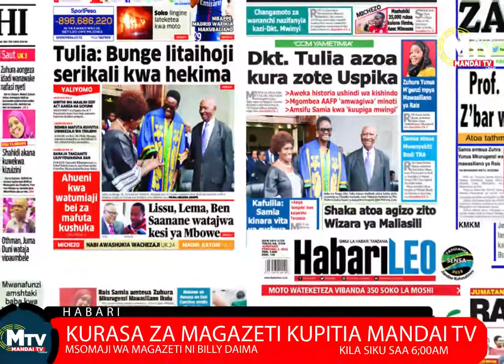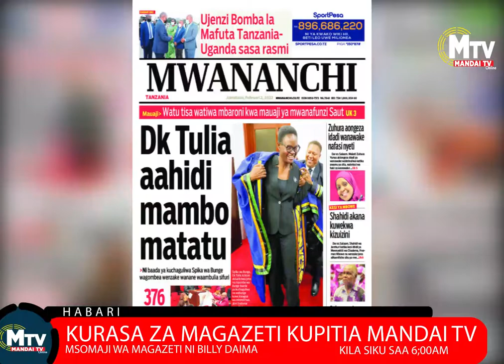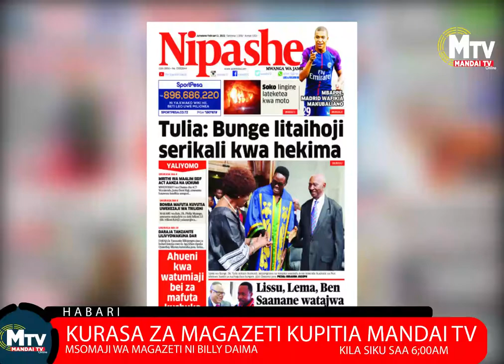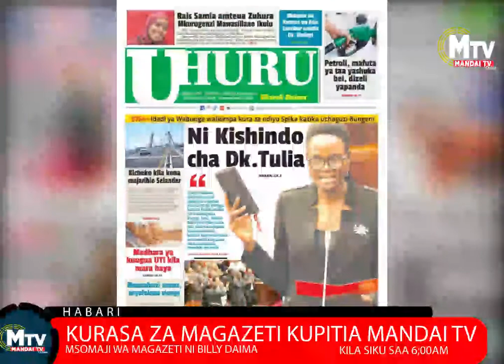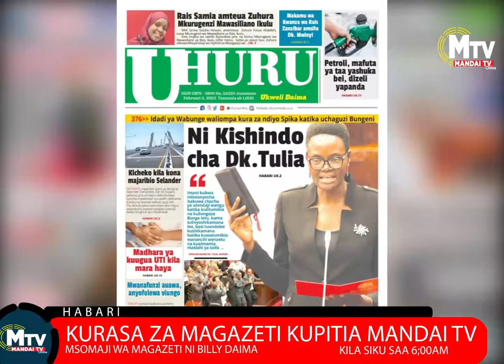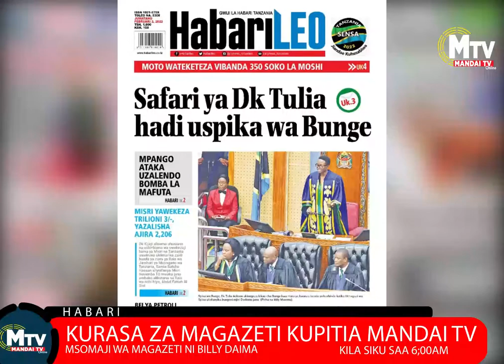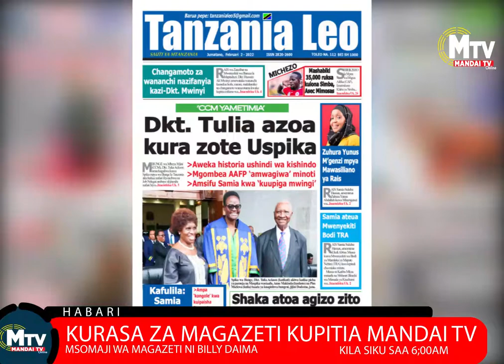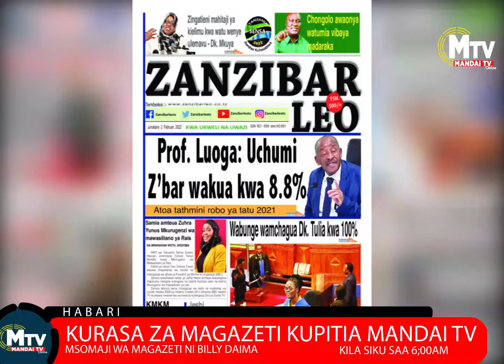WANAWAKE WABUNI STAILI MPYA YA KUJIUZA MJINI